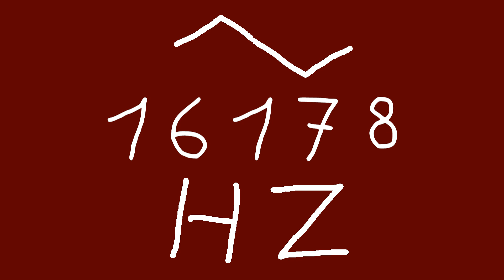16178 hz triangle